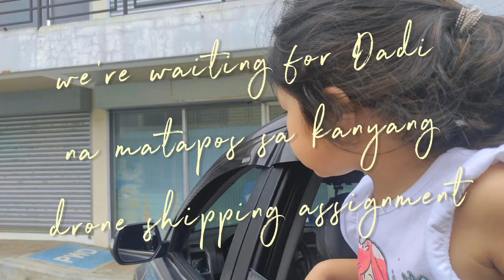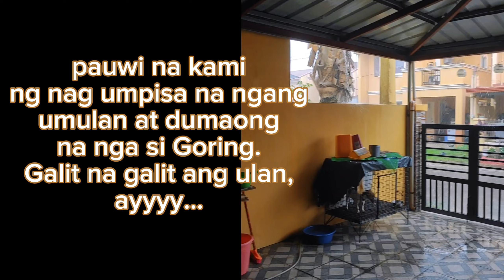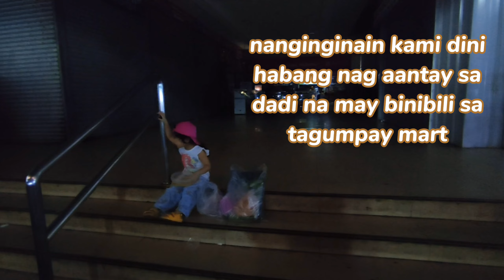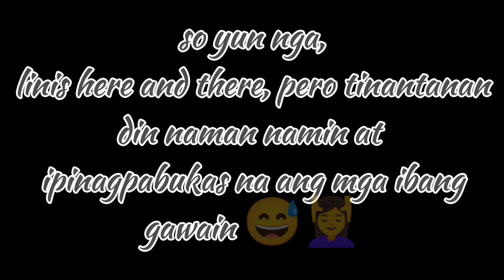Ang Surprise Bagyo sa Surprise Bday Party ⛈️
At after 3 re-scheduling ng pGanap for Tati, eto nga at may challenges pa din sa napiling date, ang sorpresa ni Bagyong Goring...